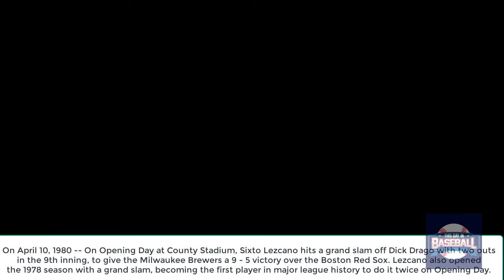Sixto Lezcano hits a grandslam on opening day becoming the only player to do it twice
On April 10, 1980 -- On Opening Day at County Stadium, Sixto Lezcano hits a grand slam off Dick Drago with two outs in the 9th inning, to give the Milwaukee Brewers a 9 - 5 victory over the Boston Red Sox. Lezcano also opened the 1978 season with a grand slam, becoming the first player in major league history to do it twice on Opening Day.